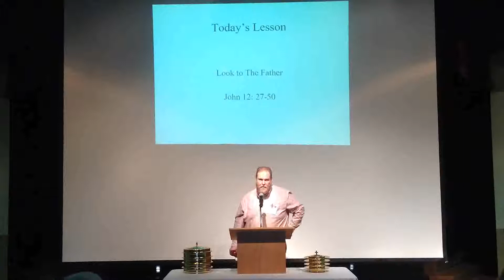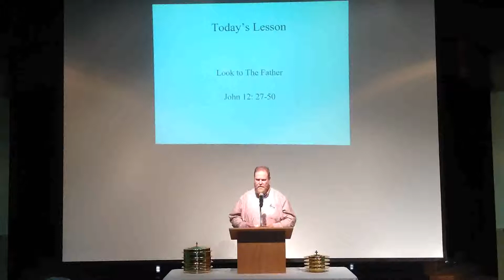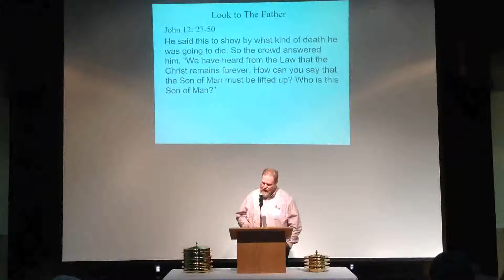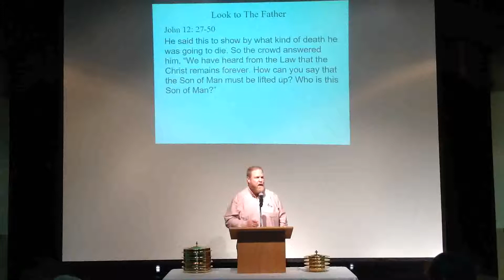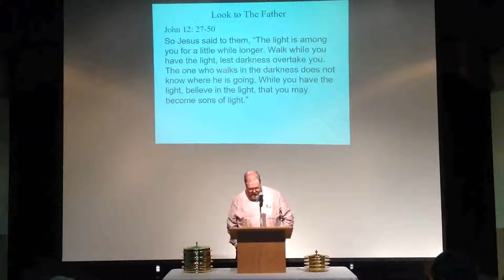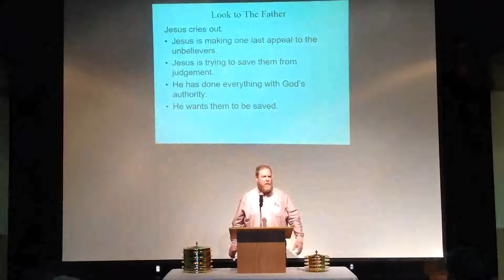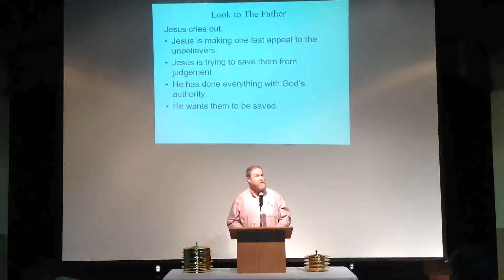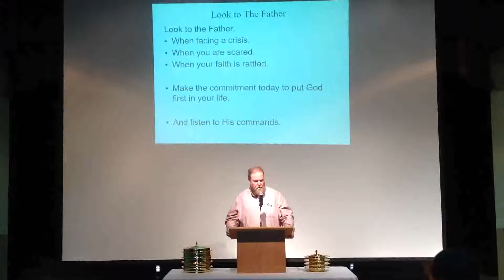Troy Metheny - February 3rd, 2019 - "Look to the Father"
Troy Metheny delivers "Look to the Father" on February 3rd, 2019 at the Lake Travis Church of Christ.